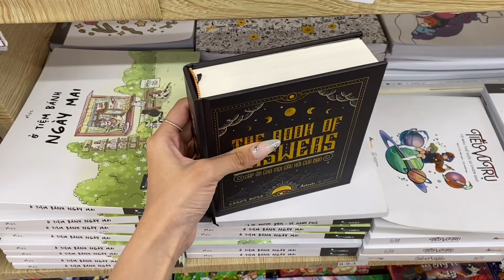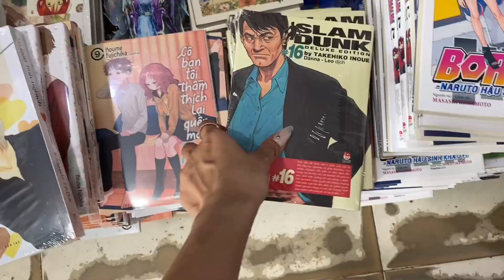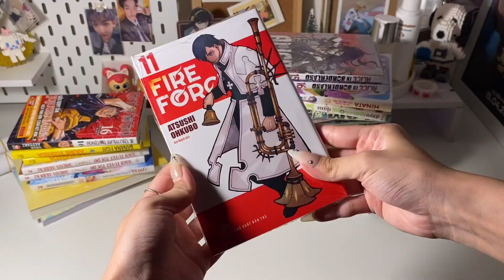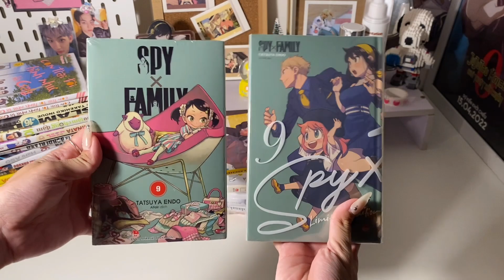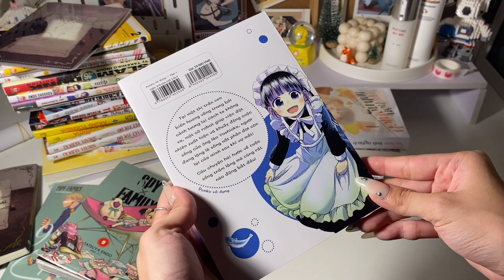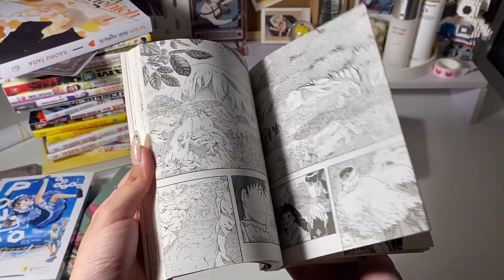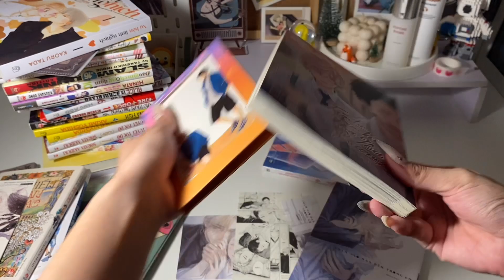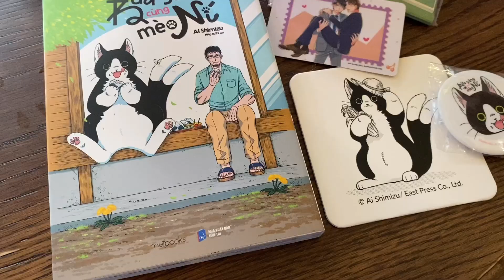Chơi nốt những ngày hè, mình mua sách truyện gì Tháng 8 | Manga Unboxing | Huyn Lyn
Những ngày nghỉ hè sắp hết. Mọi người đã đi được những đâu và mua được những truyện gì trong những ngày hè vừa qua ? Hãy chia sẻ với mình nhá !

2.

3. Nụ hôn tinh nghịch

📍 QUÁN CÀ PHÊ MÌNH NGỒI TRONG VIDEO

Bake & Burn
Số 05 - Ngõ 195 Đội Cấn - Hà Nội

❤ Hy vọng mọi người sẽ có những giây phút thư giãn khi xem chiếc cờ líp này.
Cảm ơn mọi người rất rất nhiều bắn tim bắn tim